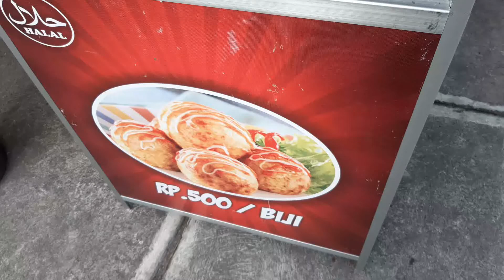Jajanan Takoyaki Jawa Rp 500 / biji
Jajanan murah meriah sekaligus harga hemat,
untuk rasa lumayan enak, rasa lembut dan gurih